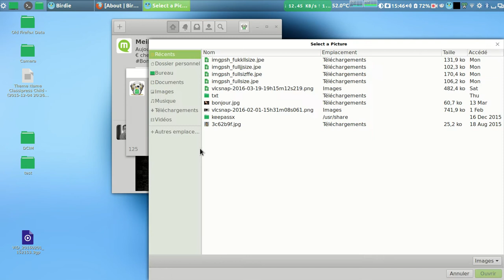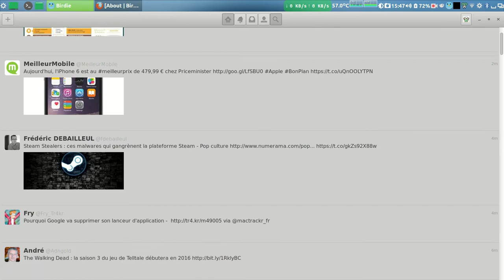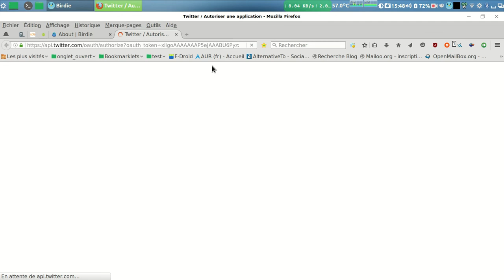Logiciel birdie en présentation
Présentation du client twitter "birdie" un logiciel libre